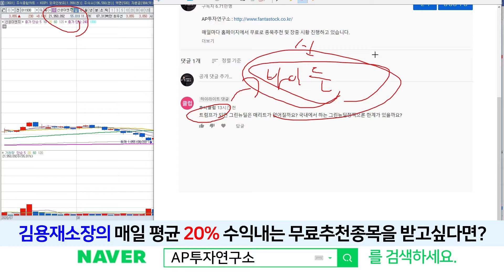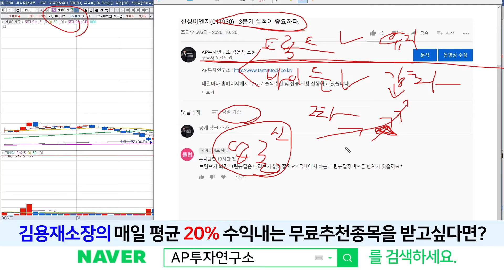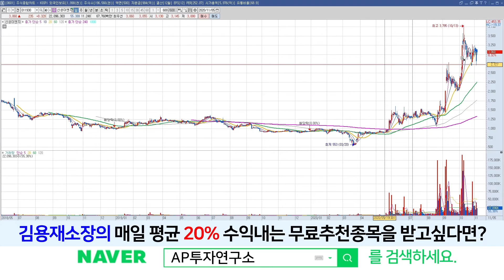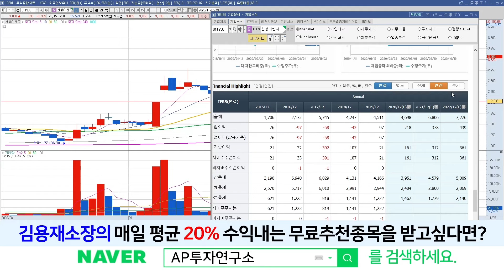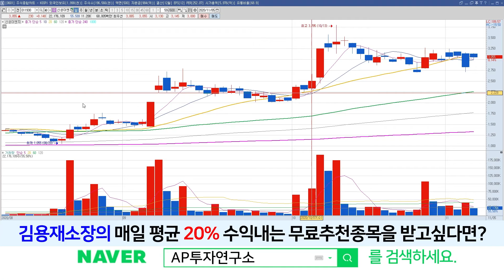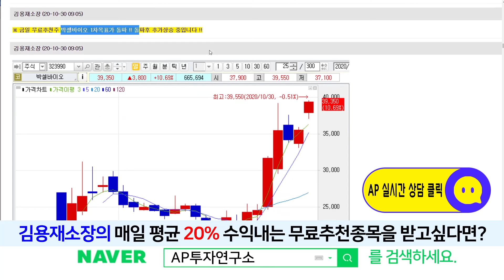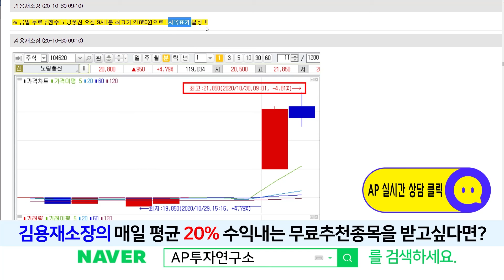신성이엔지(011930) - 트럼프가 되면 그린뉴딜 메리트가 없어질까요?